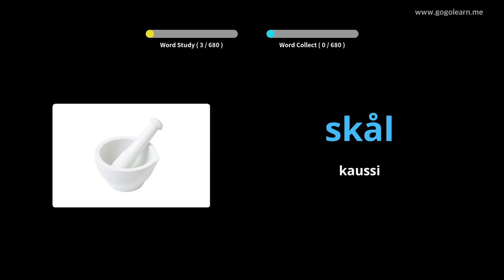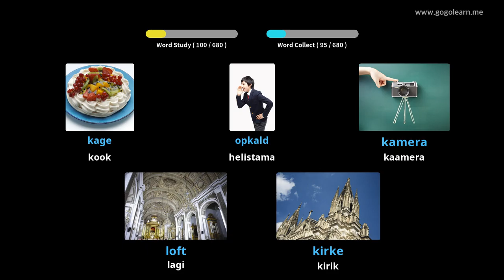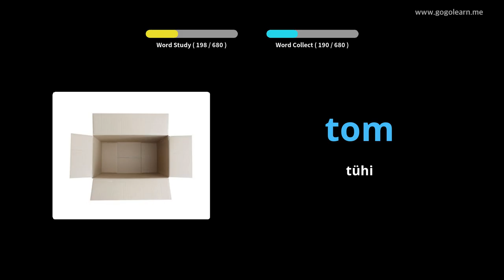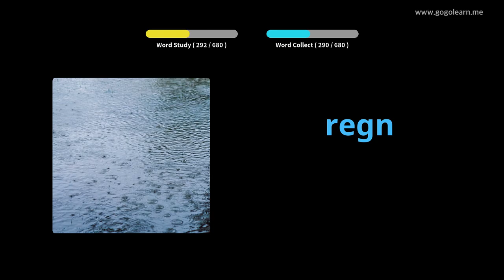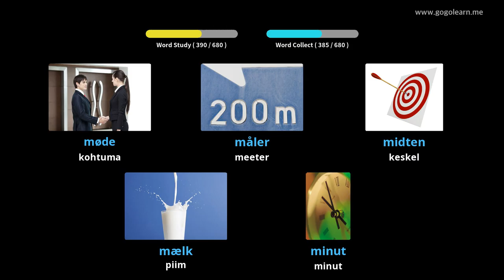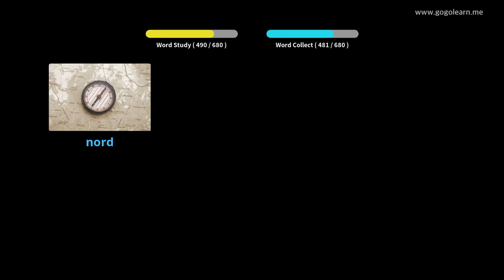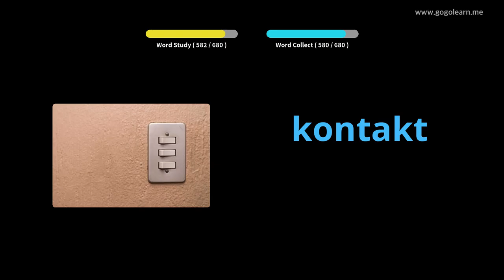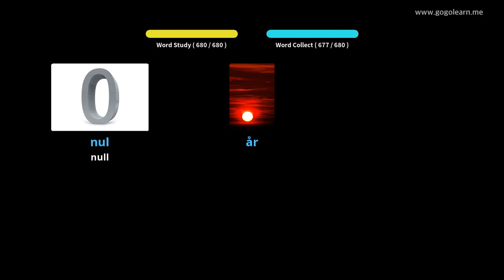Taani sõnavara lapsed|Golearn